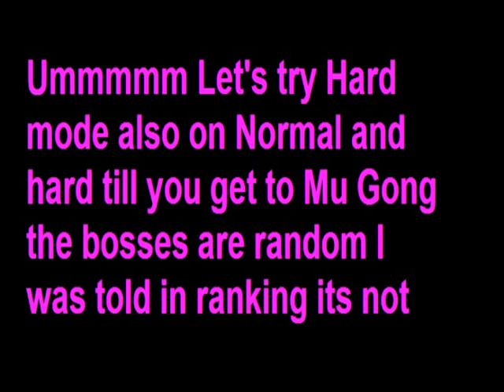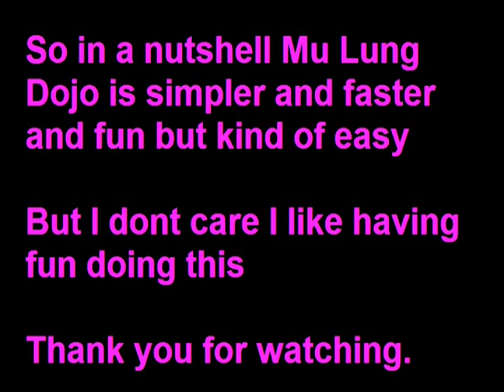Maplestory Mulung dojo Revamp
The Dojo has went though another update,
Now the bosses are random on the none ranking modes till you get to the master.
Also now you get a grade for how fast you beat Hard now.